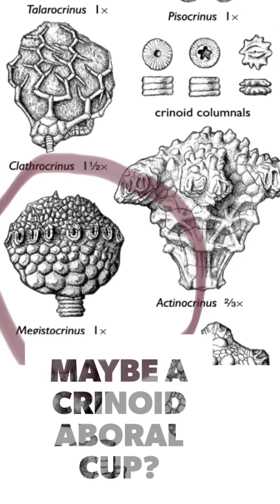Fossil hunting along the bike path| Newark Ohio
Awesome crinoid aboral cup find!! Find day after the morning rain